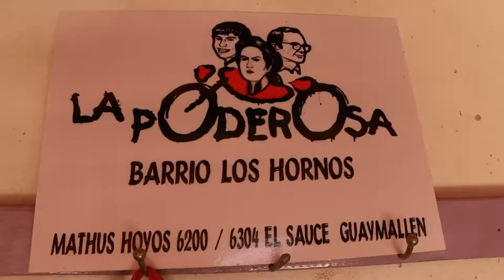Trabajo cooperativo en La Poderosa Guaymallén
De la mano de Matías, Miguel e Isaías conocemos sobre el laburo en el barrio Los Hornos, de las cooperativas de construcción "Brazos poderosos" y de panificados "Unidad y progreso". Los compañeros destacan el trabajo colectivo y coordinado entre los diferentes espacios que lleva adelante la organización político-territorial.